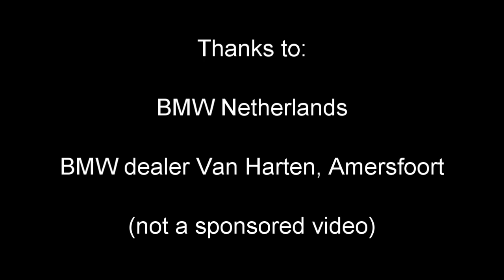Not a Honda VF750F Interceptor VLOG| BMW R nineT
Just a little test ride I had on a BMW R nineT.
Not the best review ever, but I had a bit of fun riding.

Thanks to BMW and BMW dealer Van Harten, Amersfoort, The Netherlands.